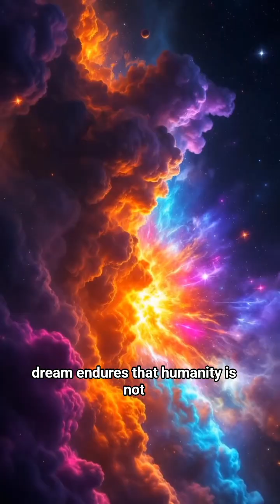Are We Alone in the Universe? Exploring Life Beyond Earth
What lies beyond the stars? 🌌 Humanity has long wondered if we are alone in this vast universe. With billions of galaxies and countless planets, the odds suggest life may exist elsewhere. Using advanced telescopes, AI, and space missions, scientists continue the search for answers.

In this video, we explore:

The scale of the universe and the possibility of life beyond Earth.

The science and technology behind the search for exoplanets and alien signals.

The famous Fermi Paradox — if life is common, why haven’t we seen it?

The hope and inspiration driving humanity’s quest to understand the cosmos.

✨ Join us as we journey into the unknown — because the universe might hold far more than we can imagine.

📌 Video Sources (Professional & Free)